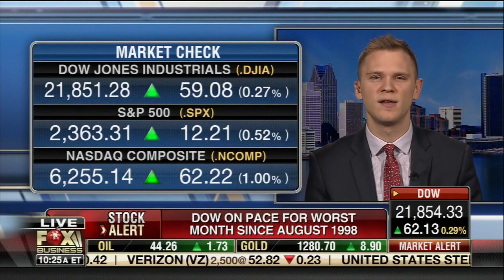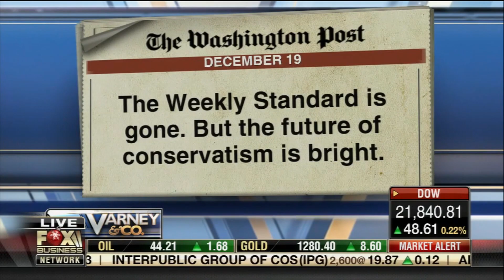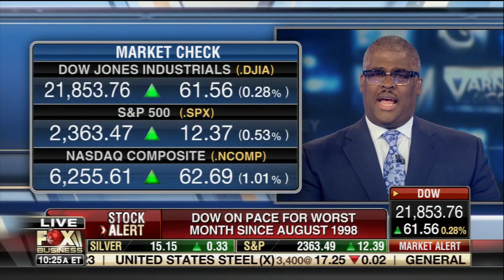The Future of Conservatism is Bright: John Burtka on Fox Business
On December 26, 2018, Executive Director John Burtka appeared on Fox Business to discuss his Washington Post op-ed, "The Weekly Standard is gone. But the future of conservatism is bright."